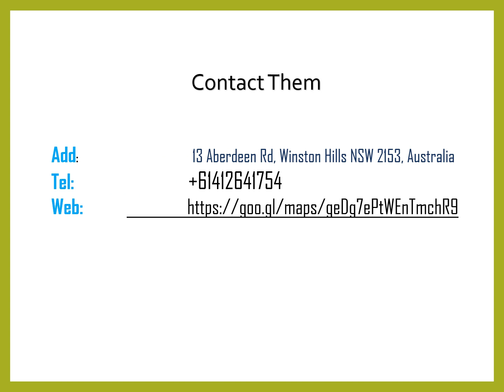Best Emergency plumbing in Bella Vista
Best Emergency plumbing in Bella Vista,then contact Acrow Plumbing Pty Ltd. They specialized in blocked drains, burst pipes, general maintenance plumbing, leaking taps and toilets, Gas Fitting, and more. They also offer an emergency call-out service for when the unexpected happens. No job too big or small, and they always make sure you are happy before they leave. Please get in touch today.